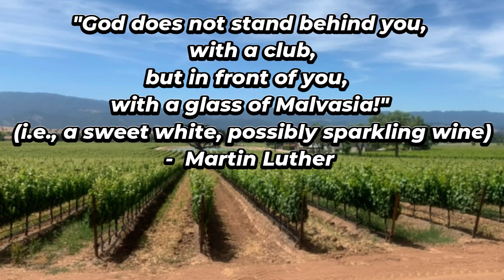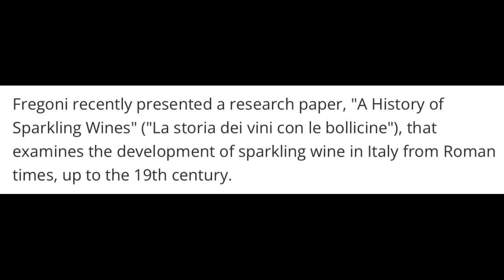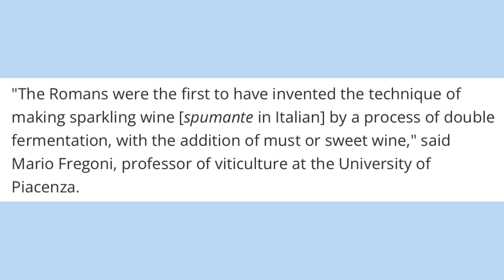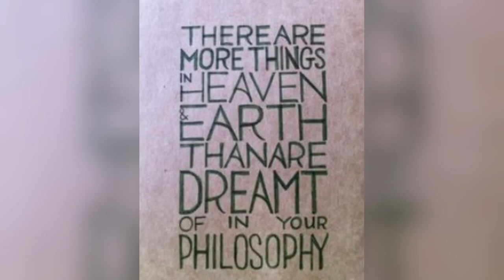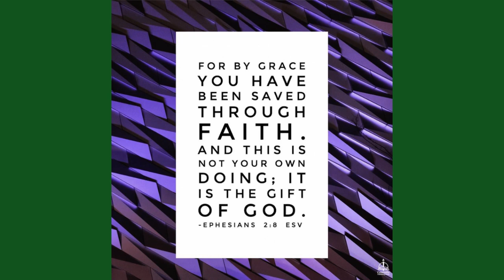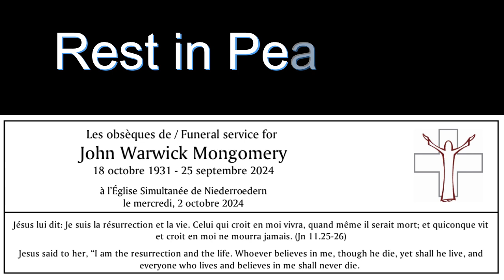Bubbles, Miracles & Reasons for Faith #7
Discover the Sparkling Nature of Christianity! ✨

🍷 "God does not stand behind you with a club. But in front of you, with a glass of Malvasia, a sweet, white, (possibly sparkling)." - Martin Luther

Join us in exploring the enchanting history of sparkling wines and its fascinating connection to faith. From ancient Roman practices to modern-day miracles, uncover the effervescent joy and peace that Christianity offers.

This episode delves into:

The historical origins of sparkling wine 🍾
Miraculous stories that transcend time 💫
Intellectual debates on the nature of miracles 🧠

Watch Now and be uplifted by the sparkling grace and goodness of God in your life.

Faith